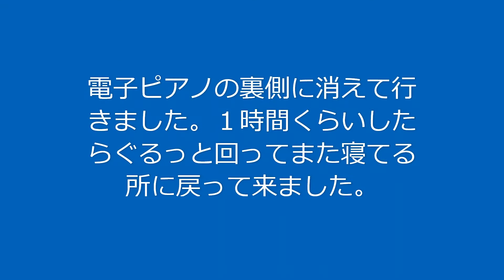カミキリ虫が寝室に侵入してきた。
間近でカミキリ虫を見るのは初めてかも知れません。